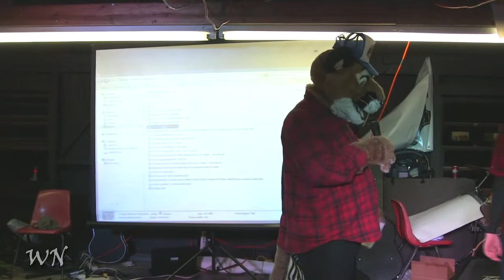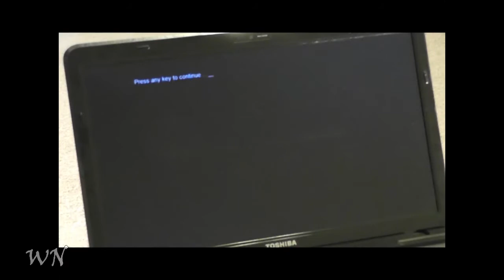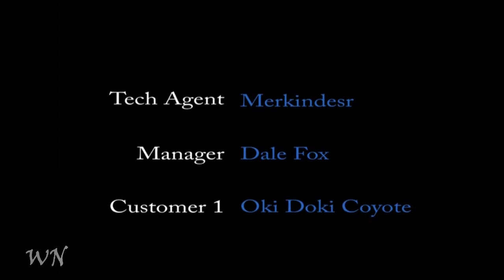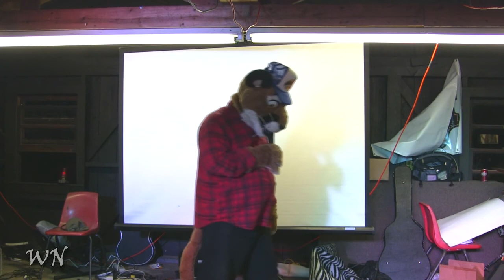Wild Nights Furry Drama Show: Redneck Cougar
It's time for the Furry Drama Show, starring Furry Drama! This is part 4/12, which contains a video from the Kansas furs involving tech support and Calamity Cougar does a bit describing himself in the fandom. Enjoy!

Filmed: April 27, 2012
Filmed by: DragonKid
Location: Robbers Cave State Park, Wilburton, Oklahoma
Convention: Wild Nights 2013: Wild Knights of the Round Table

All music heard is unintentional and is copyright the respective artists and labels.